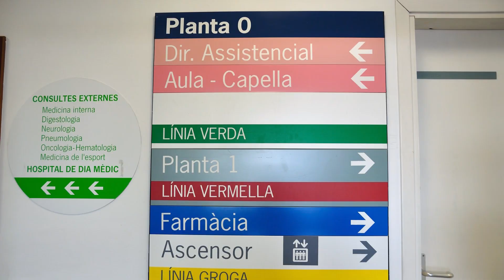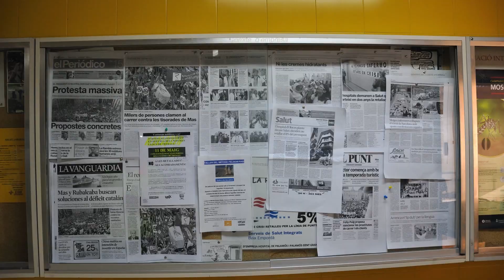RETALLADA HOSPITAL DE PALAMÓS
Hola pacients ! Benvinguts !
Ja ha arribat l'estiu, i amb l'estiu el nostre centre us ofereix les nostres magnífiques rebaixes i retallades
Aquest any gràcies a la Conselleria de Salut de la Genialitat de Catalunya les tindrem més espectaculars que mai ... (Aquesta entitat no és la del text original, però com que avui dia tenim censura,... a on arribarem...)

Entreu, entreu, no espereu, pujeu i baixeu , i arreu de les nostres plantes podreu gaudir de les rebaixes i retallades!!

Per exemple:
Vols operar-te?... tens pressa?
Aquest juliol i agost els nostres quirófans t'ofereixen una disminució d'activitat del 50%...quina retallada !, eh ?

Oh! ...
Necessites ingressar? Corre, corre!!
Vine a les nostres plantes i agafa´t ben aviat un llit...doncs ja en tindrem 28 menys.
Vinga ! va ! Vine a agafar un llit ,... que no fos que aviat ja no en tinguis!!
Aprofita aquesta oferta !!
Emportat un llit , la Genialitat ja se n'ha emportat 28 !

Ah ! et recordem que ja pots demanar hora per a visitar-te l'any que vé!
Aprofita les retallades en segones visites, gaudiràs més que mai d'unes grans llistes d'espera!!
Corre, corre, que aviat et tocarà visitar-te passat Nadal !!

Ah ! tens un granet? et fa mal el colze? vols fer-te una ecografia? Vols operar-te un galindó ?
Vine ara i apunta´t ! Si estàs a la llista entraràs en un sorteig d'un pack triple: operació de cataractes, hernia i galindó sense esperes!!

I si no vols esperar!
Vine a Urgències!! , també disfrutaràs de la nova sala d'espera, gràcies a les retallades dels reforços d'estiu  podràs gaudir de les imatges de la nova TV 50 polzades full HD, i no et perderàs els programes de tot matí ni de la tarda !!

Ja ho veus pacient! L'estiu es presenta calent !!

Vine i gaudeix de les rebaixes a totes les nostres plantes (Cafeteria, cuina, administració, Mediació, Call Center, Infermeria, reforços d'estiu, farmàcia, CAPs, magatzem...et, etc, etc...)

 Tot, tot i tot  retallat  des del 5% del sou del personal al 100% de la cinquena planta.
Aprofita !!

I si esperes a la tardor , ja t'anunciem que tindrem les rebaixes de les re-re-baixes!! Quina calor !!

Bon estiu !!

"El retall hi és", entitat col·laboradora amb Genialitat de Catalunya "Pressupostos sense fronteres"